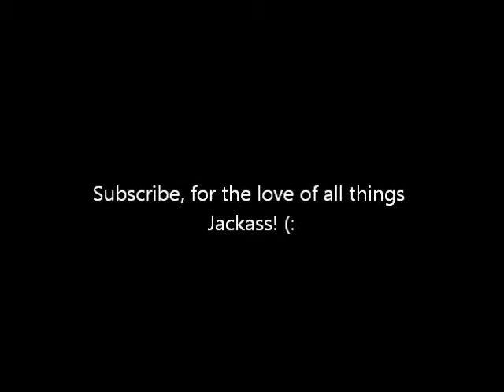Johnny V2: Rick Kosick and a Little More.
I DO NOT OWN JACKASS NAME, LOGO, OR CREW MEMBERS. EVERYTHING BELONGS TO DICKHOUSE PRODUCTIONS, THIS IS THEIR ORIGINAL CONTENT. PLEASE DON'T TAKE THIS VIDEO DOWN.